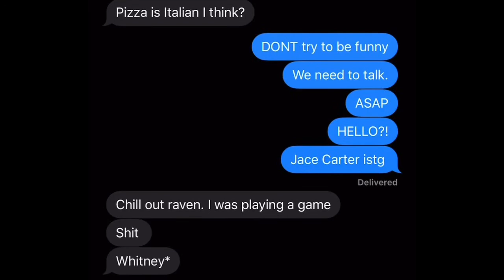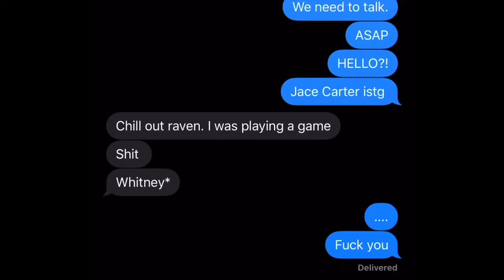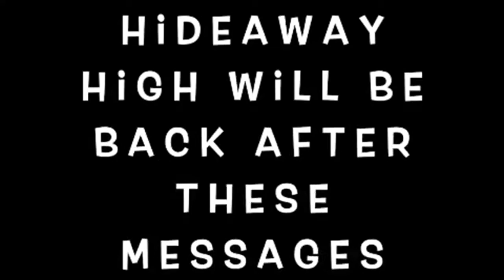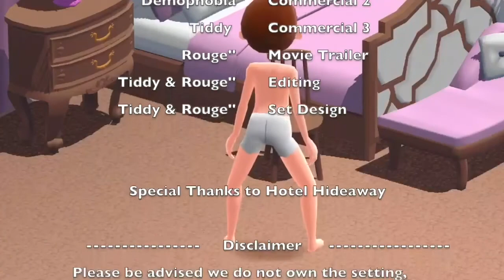Hideaway High Season 1 Episode 2: Raven’s Revenge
Episode summary: After leaving leaving cheerleading tryouts with uncertainty and Jace ending their relationship, Raven seeks out revenge. Meanwhile Whitney is still unsure where she stands with Jace. Raven figures out different ways to make Jace pay for breaking up with her. Ruby agrees to a makeover to attract attention from Eddie.

And tune in for new episodes!